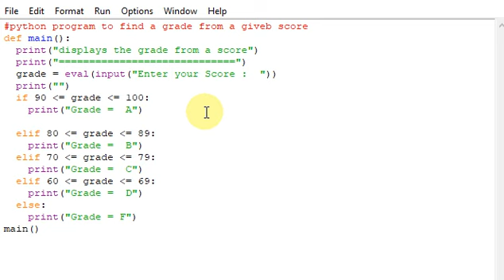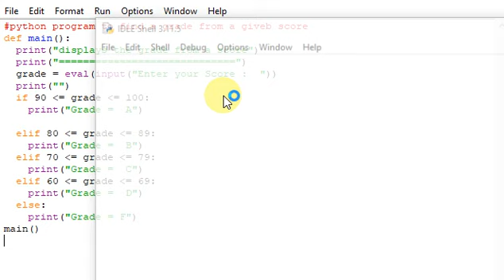python program to find the grade for score